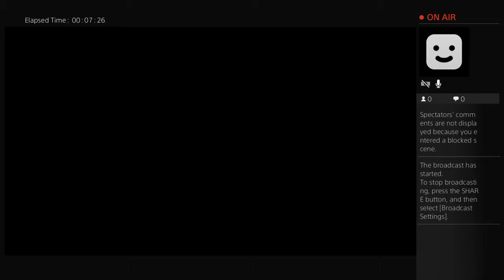Yakuza death machine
Pink pigeon